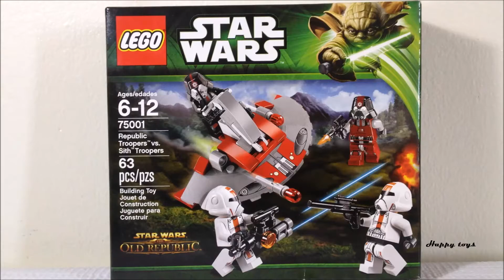Lego Star Wars / #75001 / Republic Troopers VS Sith Troopers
The Republic troopers are under attack! Fire their blasters as you battle the red and black Sith troopers and their hover speeder with dual flick missiles! Recreate epic battle scenes from the Knights of the Old Republic video game in your own living room! Collect the never-before-featured Republic trooper helmet! Includes 4 minifigures with assorted weapons: 2 Republic troopers and 2 Sith troopers.

4 minifigures: 2 Republic troopers, 2 Sith troopers
• New Republic trooper helmet!
• Weapons - blaster pistol, blaster, blaster rifle and a heavy gun
• Features hovering Sith speeder with dual flick missiles
• Speeder measures 2" (5cm) high, 2" (6cm) long and 4" (10cm) wide